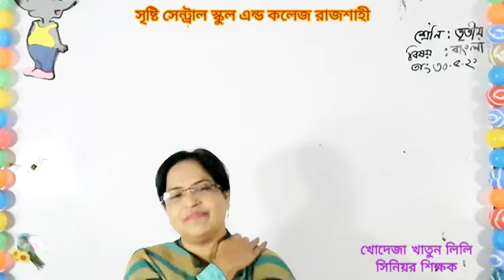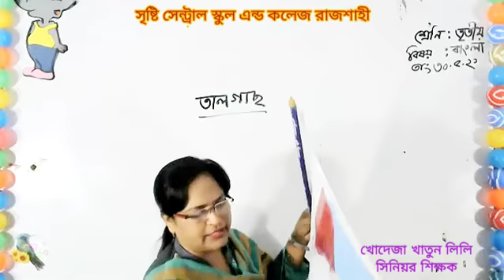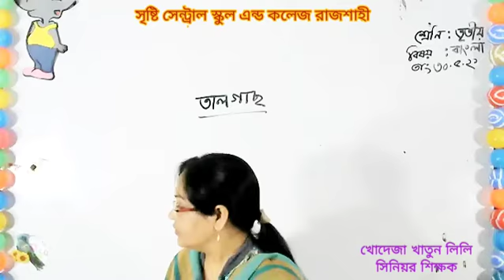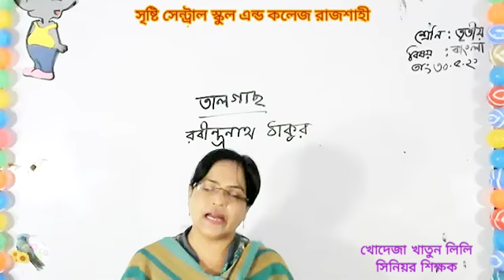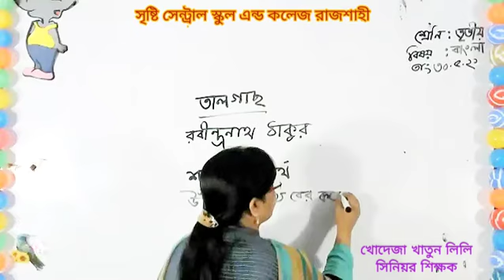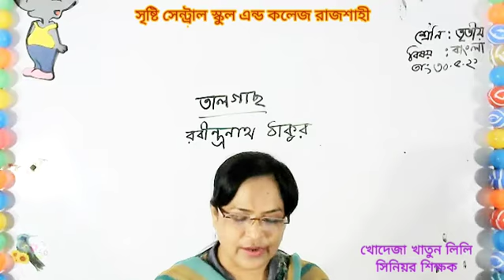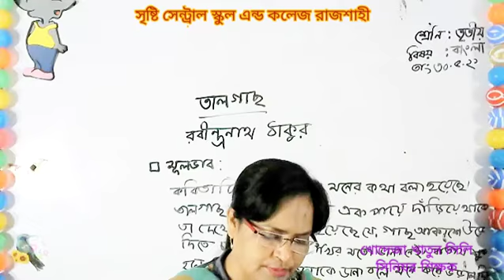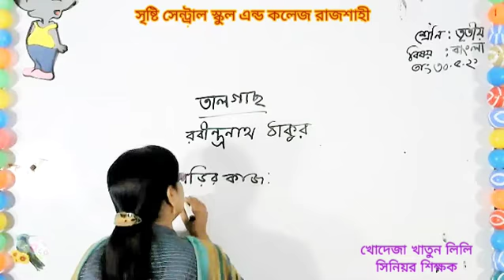Live Class 3 Bangla30 05 21